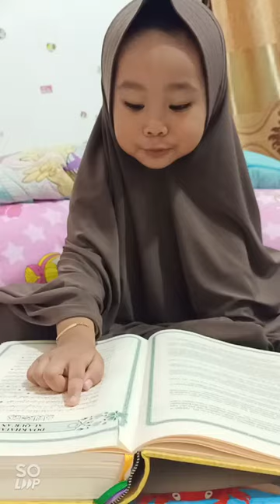Muroja'ah Nayya / hafalan